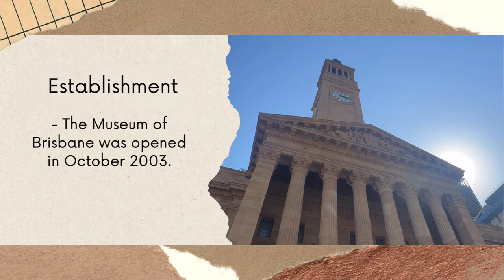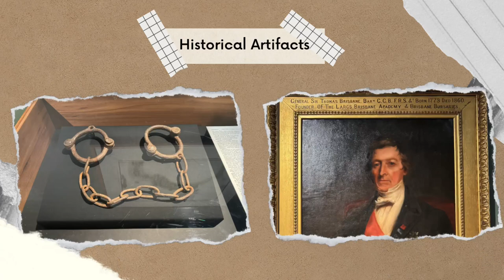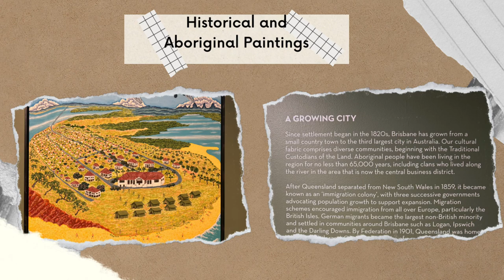The Museum of Brisbane: A taste of Australian history culture and arts